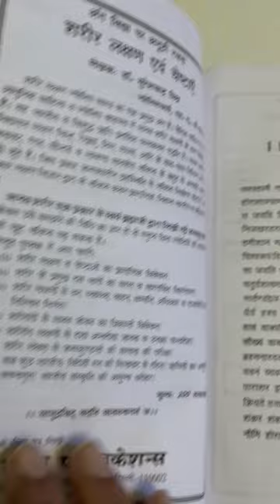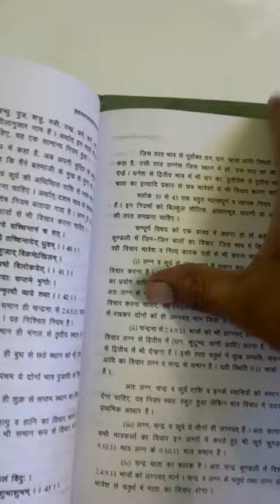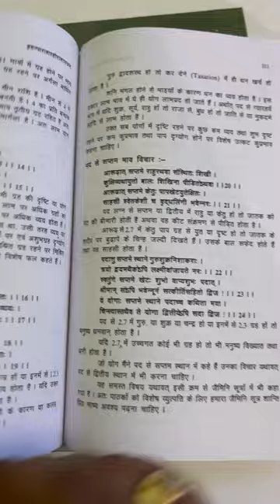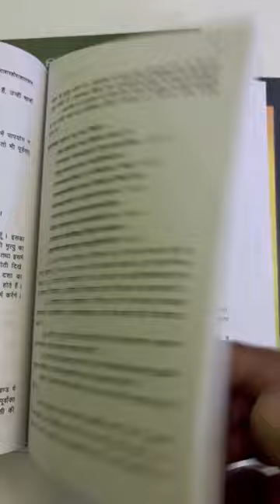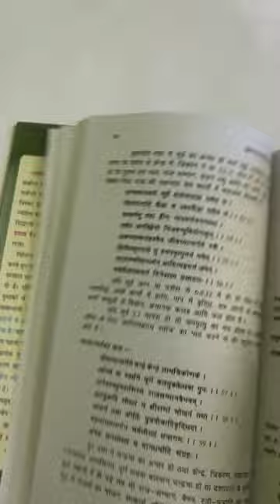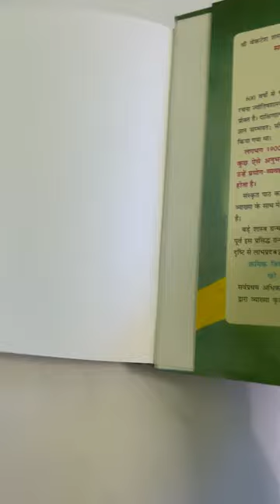Brihat Parashar Hora Shastra Hindi Suresh Chandra Mishra - , 8130912375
Brihat Parashar Hora Shastra Hindi Suresh Chandra Mishra , 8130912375 , 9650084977